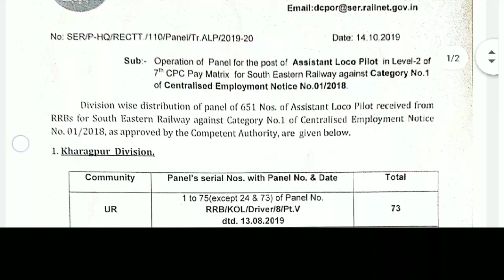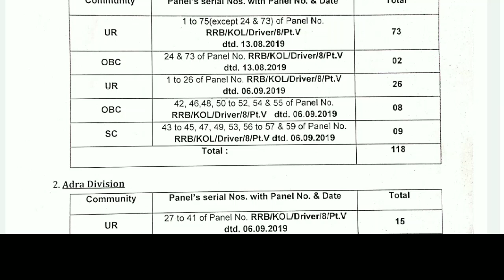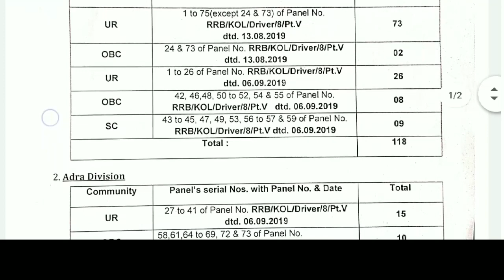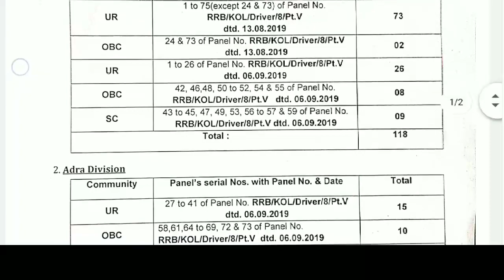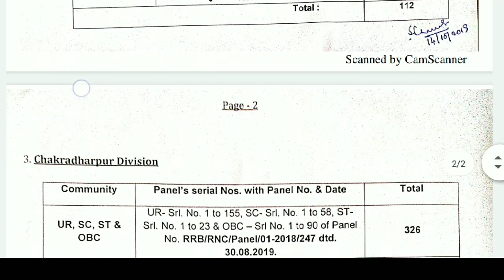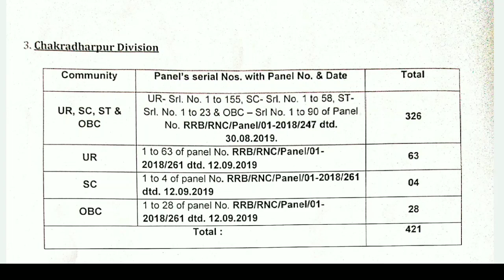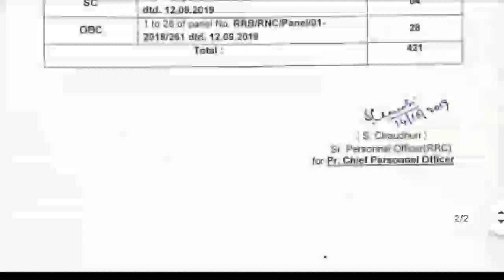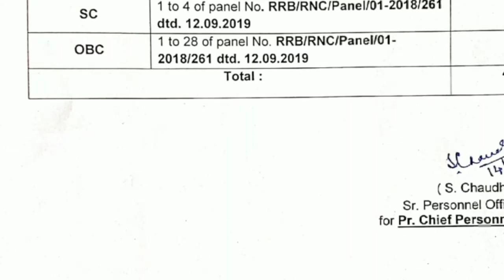RRB ALP DIVISION ALLOTMENT || RRB RANCHI, RRB KOLKATA & RRB MALDA SE 651 KA DIVISION ALLOTED